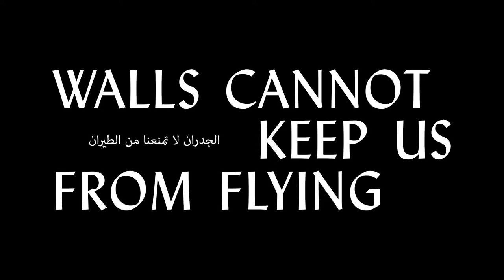Walls Cannot Keep Us From Flying | Short Film Trailer | 2022 Slamdance Film Festival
Two Palestinian youths seek freedom through skateboarding while growing up under occupation in the West Bank.

Running January 27th-February 6th, 2022, our virtual festival experience brings everything the Slamdance Film Festival has to offer to a global online audience on slamdance.com, Apple TV, Roku, Firestick, and YouTube. Our 2022 program consists of 26 features along with 86 shorts and episodics. The online showcase includes short and feature film programs, filmmaker Q&A's, awards presentations, workshops and panels with notable alumni and Unstoppable, Slamdance's program for filmmakers with visible and non-visible disabilities.